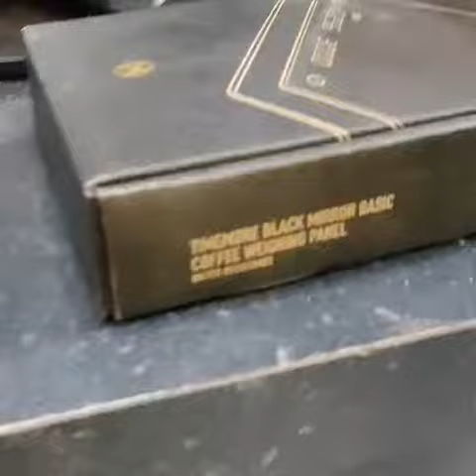TIMEMORE BLACK MIRROR DIGITAL BREWING COFFEE SCALE BARISTA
The E-shop Espressomania.gr presents the electronic scale Barista Coffee Brewing Black Mirror from the company TIMEMORE